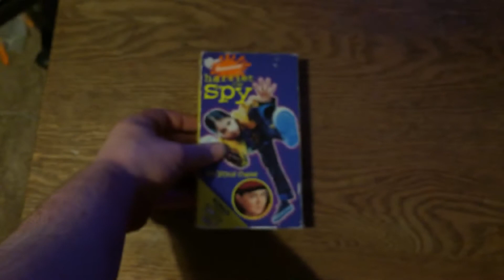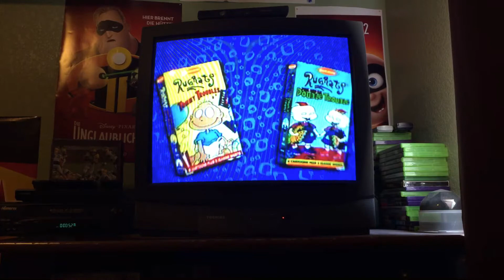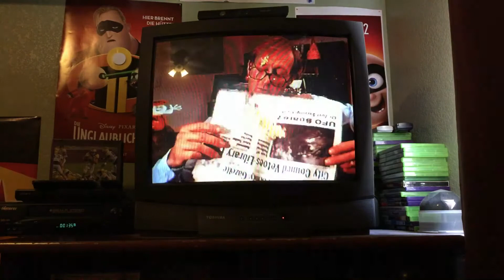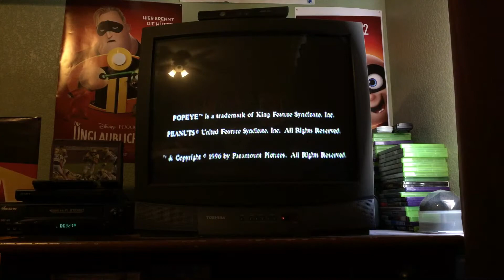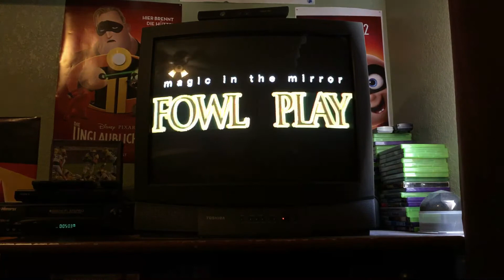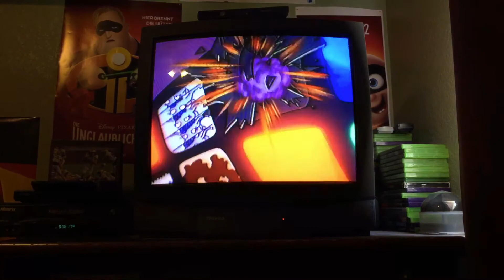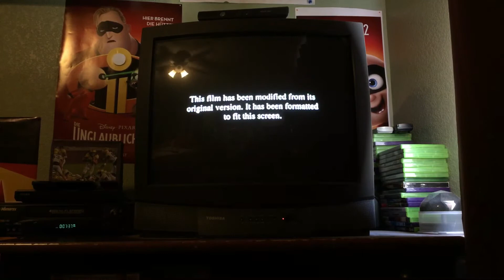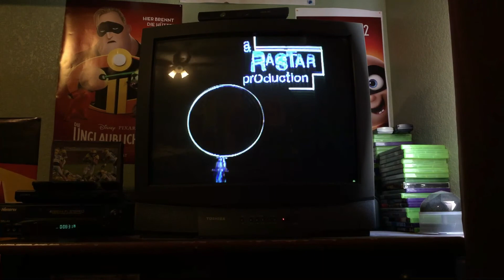Opening to Harriet the Spy 1996 VHS